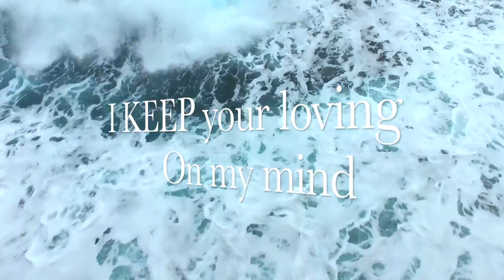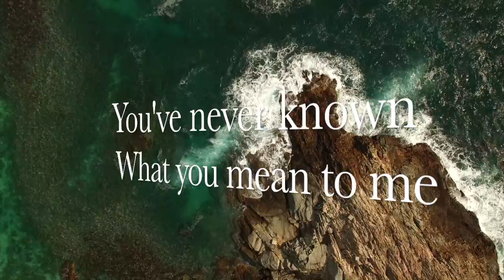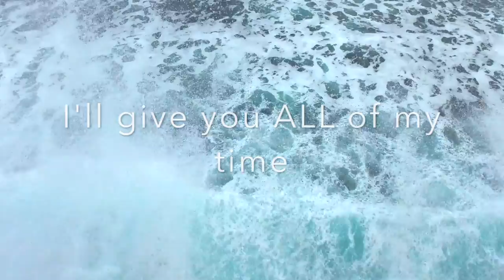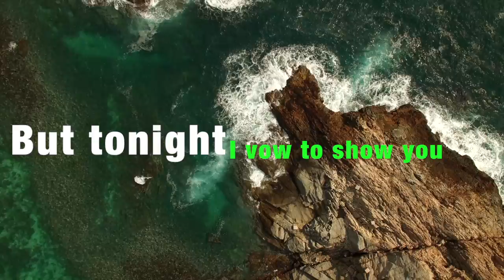Dr. Olugander feat. Hakim "LOVING ON MY MIND"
From the album "FRIENDS ON JOURNEY" released since 1st. Jan. 2018, by Dr. Olugander, produced by Gander's Production for GP MUSIC.

GANDERSPRODUCTION Presents to you a brand new lovers rock derived from the FriendsOnJourney album entitled "LOVING ON MY MIND" Dr. Olugander feat. Hakim production @ SUNLANDMUSIC. Bookings & album sales contact below.

LYRICS

INTRO
Oh nooooo  can't let you go
Ohh no, nonoooo .
No nooooo .

HAKIM
I keep your loving on my mind
we make sweet lovin so divine
I'll give you all of ,of my time
and make sure love will always shine

CHORUS
Is a long long time since we've been together oooh nooooooo...
Is a long long time please baby come over...

VERSE 1
Distance makes no barriers
everyday girl you on my mind
There's never a minute or second
That I've stopped thinking over you
While am traveling my music and journeys around the world
You've known what you mean to me
But tonight I vow to show

VERSE 2
Memories of you lingering on my mind nonstop
I feel like loving  you by going extramiles  oh yea
Babe come what May rain or shine
Is not over until it's done
This is what you have to put in your mind

BUY THE WHOLE ALBUM ONLINE BELOW